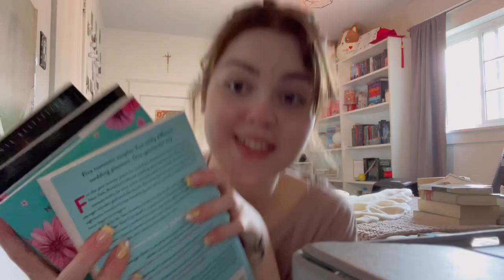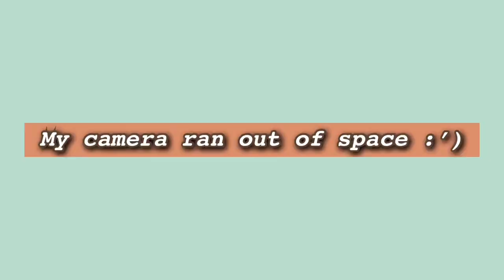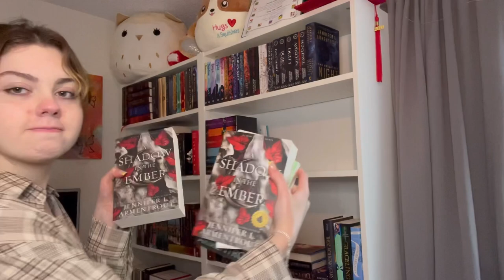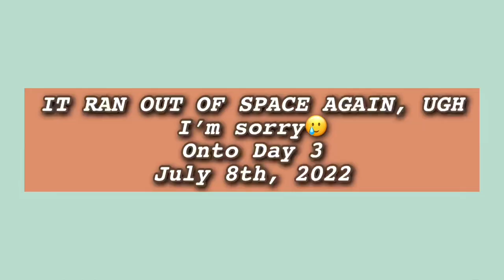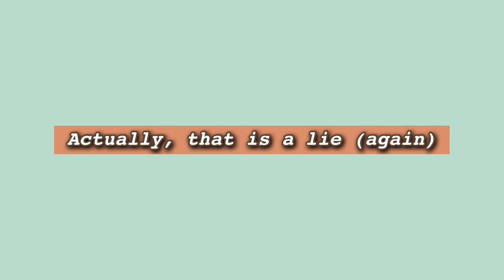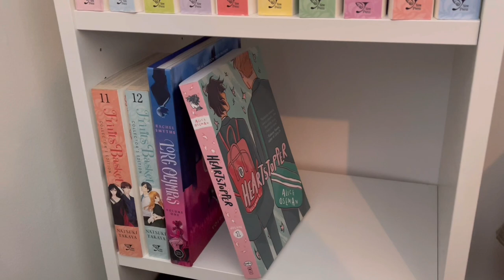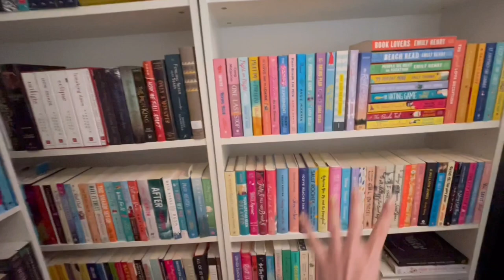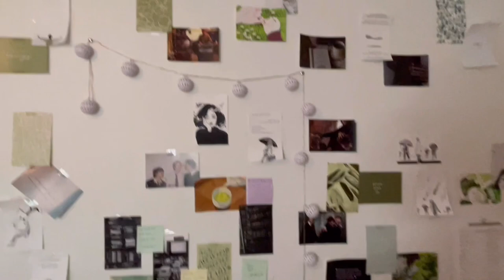MOVING VLOG - Home for the Summer Ep. 1; organizing my room, bookshelves, and new office space!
Hey lil Raindrops!
I'm back home for the summer, which means it's time to reorganize my room, go through my bookshelves (and try to fix all the 10 boxes of books I brought from my apartment), and create a new office space for my business!